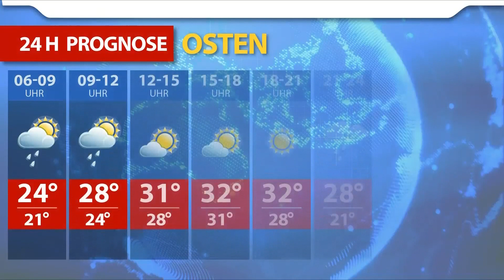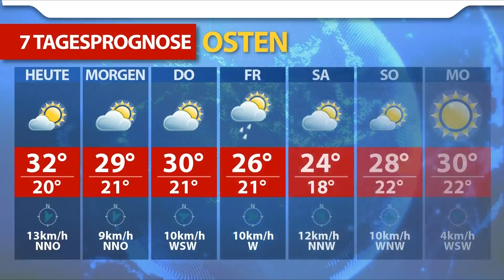Aktuelle Wetterprognose für Dienstag (22.06.)